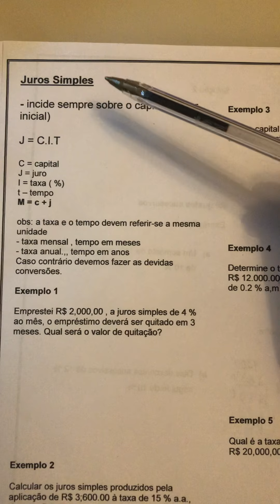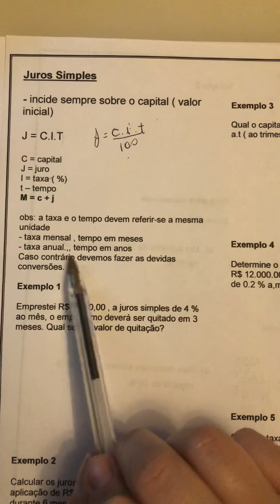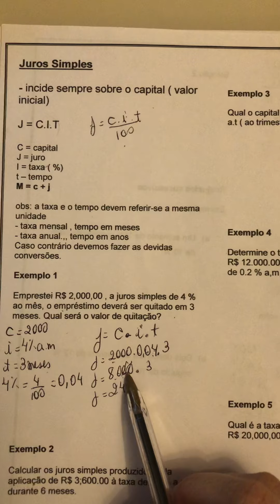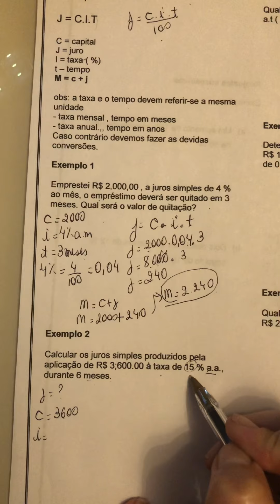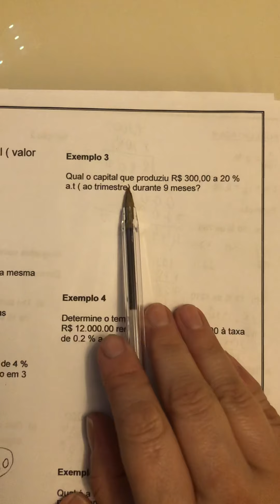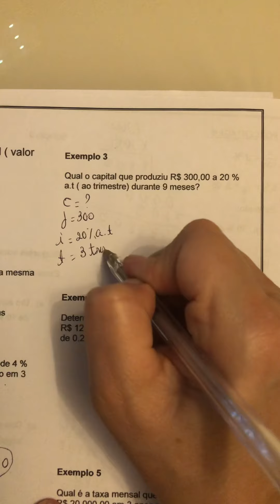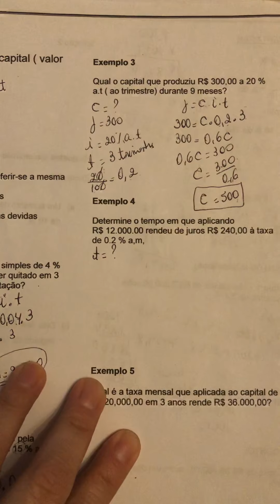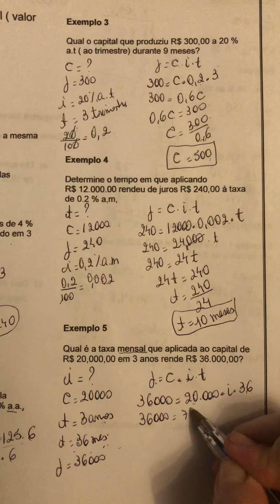Vídeo 3 - Matemática - juro simples - 3 Ano C e D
Juros simples exercícios resolvidos